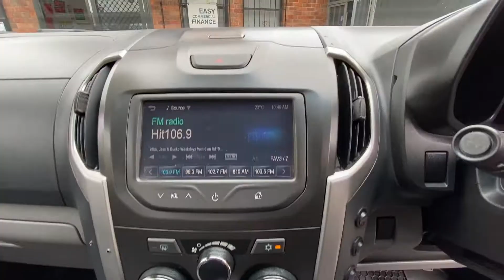2016 HOLDEN COLORADO RG MY16 LS UTILITY CREW CAB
12 month Australia wide UNLIMITED KM WARRANTY included! Seemore@Seymours.

- Outstanding Holden Colorado LS Edition
- 4x2 Turbo Diesel
- 6 Speed Automatic Transmission
- Reverse Camera
- Rear Parking Sensors
- Log Book Service History
- Bluetooth Connectivity Audio/Phone
- Remote Central Locking with 2 keys